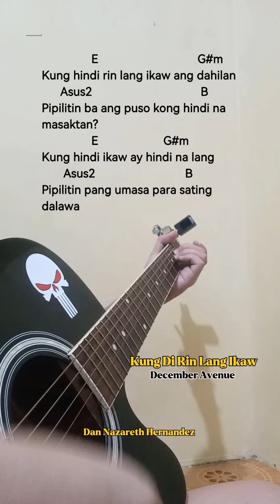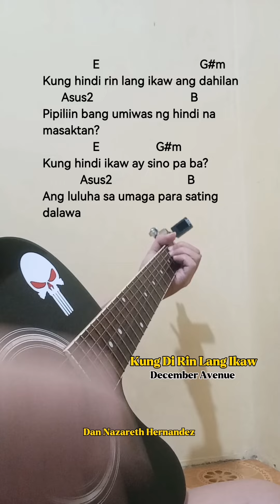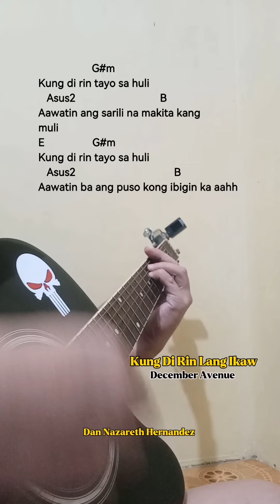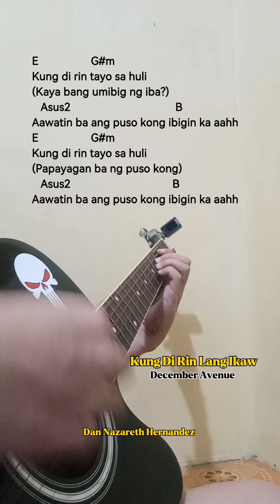Kung Di Rin Lang Ikaw - December Avenue Feat. Moira Dela Torre (Guitar Chords Tutorial With Lyrics)